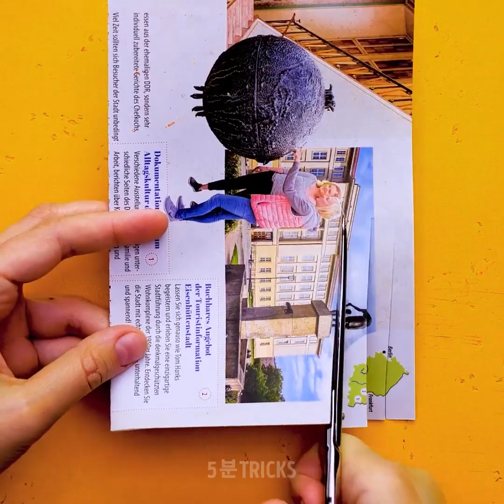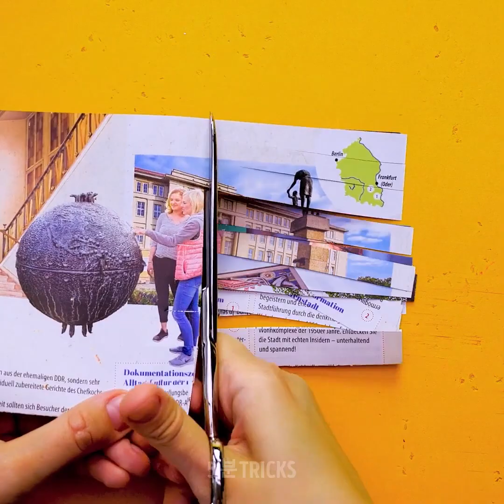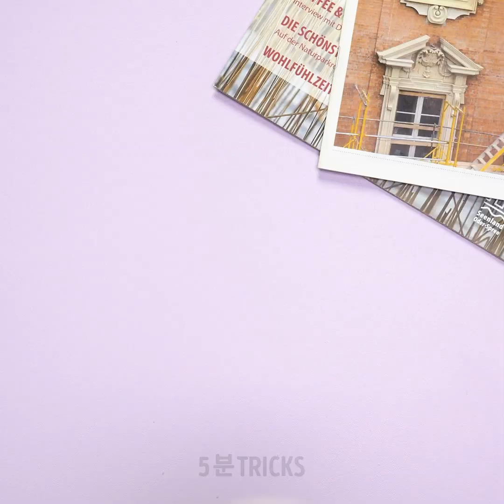여러분이 알지 못한 34가지 예상치 못한 뷰티 팁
모든 여성들을 위한 천재적인 뷰티 팁

안녕하세요 여성분들, 만약 본인의 뷰티 루틴을 향상할만한 아이디어를 얻고 싶다면, 5분 안에 완성할 수 있는 멋진 아이디어들을 배워보세요.
- 식용 색소를 입술에 바르면 멋진 방수 틴트를 완성할 수 있어요.
- 젤라틴과 식용 색소를 섞으면 방수 탈부착 립스틱을 만들 수 있어요.
- 입술을 더 생기있게 보이고 싶다면, 어두운 색의 립 라이너로 라인을 그린 후 위 아래 입술에 선을 그어주세요. 그 다음 가운데 부분에 컨실러를 발라주세요. 약간 문질러준 후 립글로스를 발라서 광나게 만들어보세요.
- 뷰티 루틴에 더할 수 있는 DIY 뷰티 레시피를 알려드립니다.

타임스탬프:
0:07 – 평범한 도구들을 이용한 DIY 메이크업
1:39 – 멋진 입술 아이디어와 튜토리얼
3:34 – 빠르고 쉬운 뷰티 레시피
7:20 – 멋진 염색 방법
8:59 – 립스틱 쉽게 바르는 법
9:39 – DIY 슈거링 페이스트
10:55 – 건조한 피부 방지법